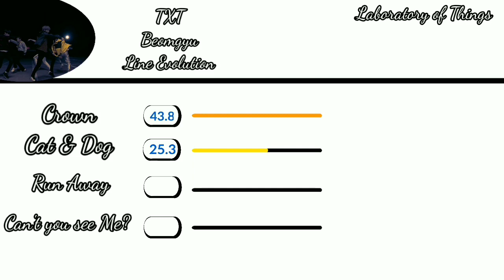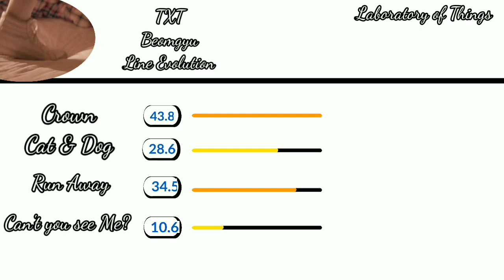TXT Beomgyu Line Evolution (Crown-Can't you see me?)